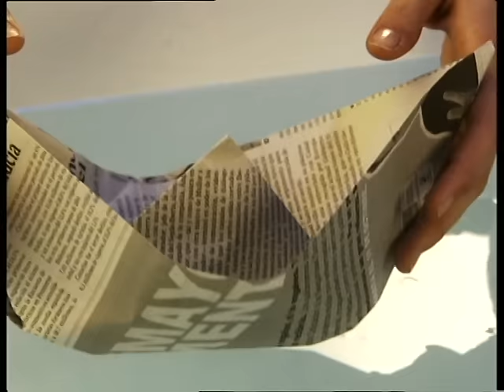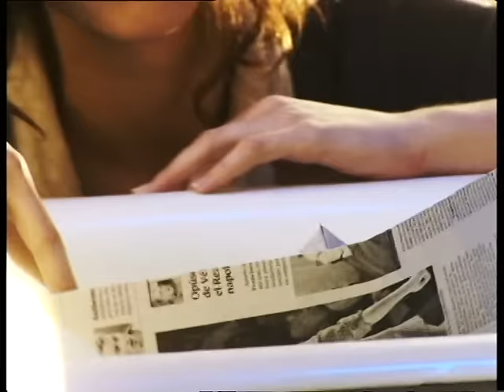Algiva - Pirata de Bokita (Videoclip Oficial)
Videoclip Oficial de la Canción "Pirata de bokita" perteneciente al Álbum “Algiva - Pirata de bokita" Editado en el Año 2005.